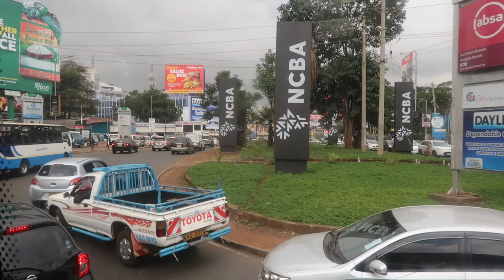My first sights of Nairobi City 🇰🇪 as a Ugandan 🇺🇬 traveling to Kenya for the first time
Checkout my online store for travel guides and more

Kampala Uganda